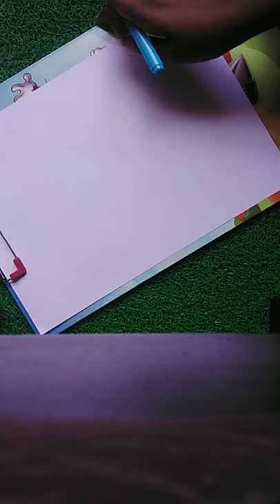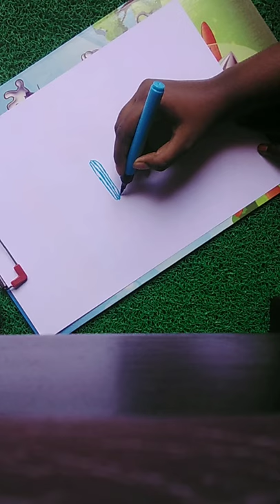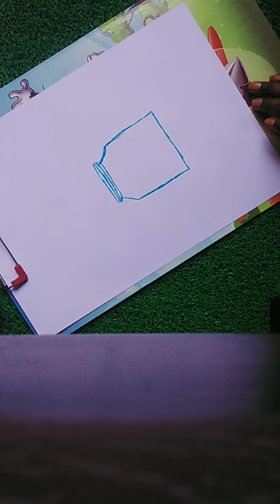brush pen drawing flower pot.......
hope You are all like this video